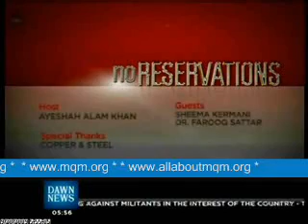DAWN: MQM Deputy Convener Dr. Farooq Sattar in NoReservation with Ayeshah Alam Khan 3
DAWN: MQM Deputy Convener Dr. Farooq Sattar in NoReservation with Ayeshah Alam Khan and Sheema Karmani